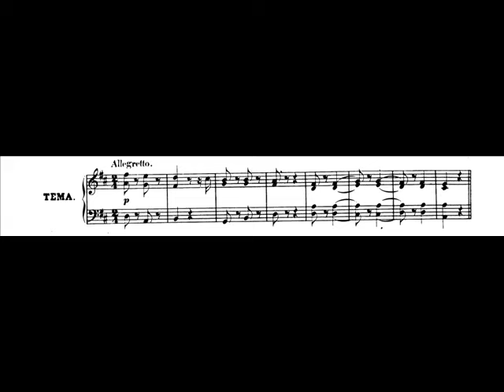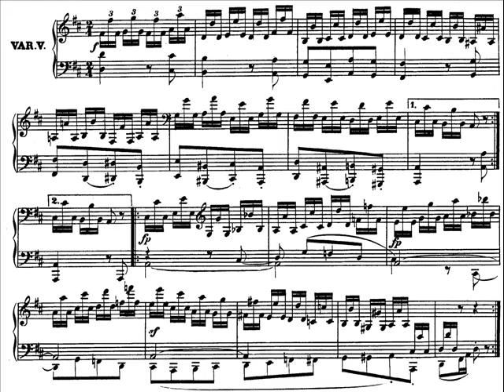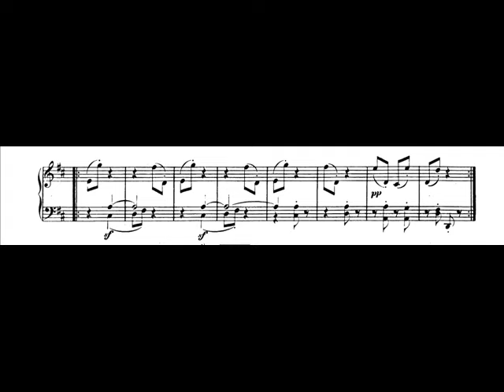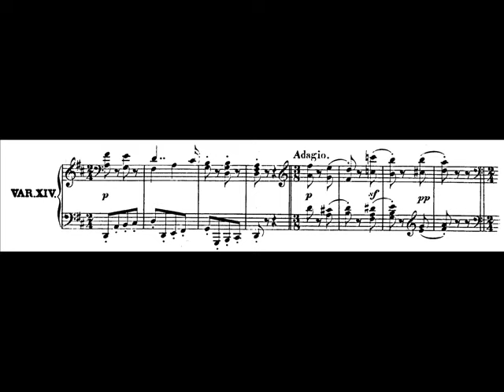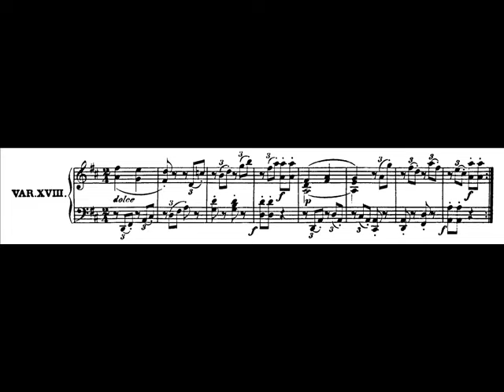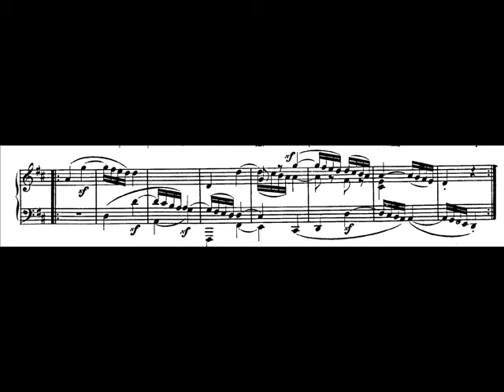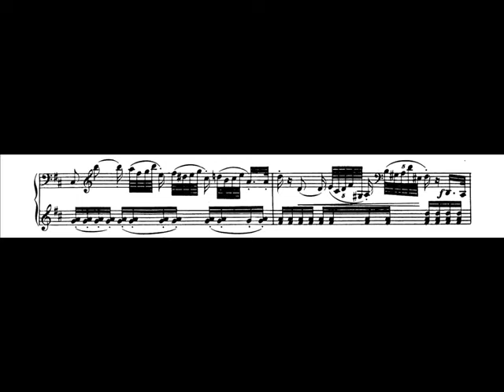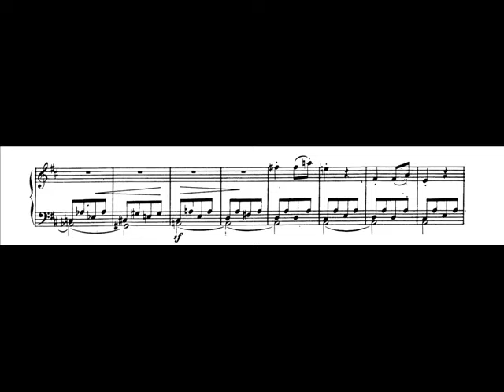Beethoven 24 Variations on "Venni Amore" by Righini WoO 65 (1790)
Beethoven loved the theme and variations form, and used it extensively throughout his life, both for stand alone compositions and also as individual movements of his larger works (sonatas, chamber works and symphonies). It fit very well with his own compositional predilections, where he often deconstructs a theme, breaking it down into its individual components which are then used to develop the entire piece. The variation form was an ideal format for Beethoven to explore this style of composition and he wrote most of his variations for solo piano when he was a young man, before moving on to more serious works.  It was also a popular form for pianists to showcase their talents at private gatherings and in friendly competitions with other pianists. Beethoven was known also as a great improviser, and some of his early variations may be based on some of these extemporized performances, usually with a contemporarily popular tune from operas or ballets as a theme.

The Righini variations are a very early work, written in his home town of Bonn just before he left to make his mark in the big city of Vienna. There is a great deal of maturity evident in these variations, and indeed for many years they were thought to have been extensively revised about a dozen years after they first appeared, although this turned out to not be the case. Their length alone set them apart from all his other early sets, and only two much later works are longer.  Several of the variations are noteworthy. Although there is no fugal variation number's VII, XIX and XXI are highly canonic in nature. Number XIV is in alternating tempi and meter, while numbers XVIII and XX show Beethoven's sense of playfulness and humor. In number XXIII the theme is utterly transformed from its initial simplistic statement into a lengthy Adagio Sostenuto of great ornamental beauty. Here Beethoven even incorporates the rests from the first measures of the theme as part of the variation. After this penultimate 3 minutes of tenderness the final variation is a boisterous romp that roams through various keys and tempos before finally dying away.